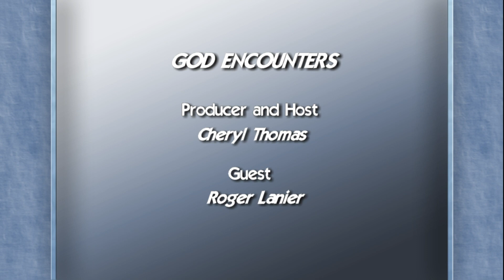Roger Lanier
Flag of Hope